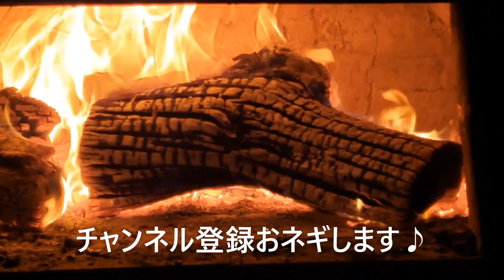【絶滅希少種】幸せを運ぶ青い蜜蜂 ブルービー「ルリモンハナバチ 波瑠璃紋花蜂」が今年もふかや村へ訪問に来ました（R4.7.10）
【ブルービーの由来】
蜂といえば黄色やオレンジが代表的が、鮮やかな青色をした蜂がいます。それが、「ブルービー」です。
美しい青い個体とめったに見かけることのできない希少性から、往年の童話になぞらえて「幸せを呼ぶ青い蜂」と呼ばれています。
毎年ふかや村に遊びに来てくれます。

ホーリーバジルの効能ってすごい！ブルービーが誘われてやって来た　Invited by the sweet scent of blue bee and holy basil

【ホーリーバジルティーの購入はこちら】
今年の厳選茶葉を限定100個販売いたします。
こちらの商品は、完全無農薬栽培で育てた高品質な乾燥ハーブです。
（5年以上、一切農薬を使用していない圃場で栽培しています）
大切な方へのプレゼントとして…
冠婚葬祭の返礼品としてもご活用いただけます。

次回の販売はおよそ1か月後になります。
売り切れ次第販売を終了いたしますので、お早めにお申し込みください。